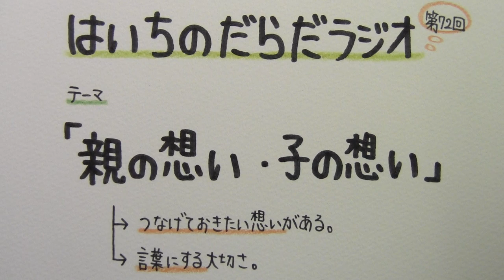【はいちのだらだラジオ】 第７２回 － 親の想い・子の想い